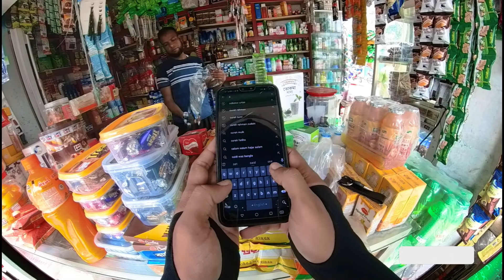Suzuki gixxer 155cc problem try to solve । part 2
High resulation best Drone Shot video Channel  ( Drone Shot Bangladesh )

The channel is Moto vloging Drone shot, Photography, Toure, Traveling. My channel special for you. Becoz, you are so sweet and inteligent person.So, stay with the channel and enjoy best video. Thanks